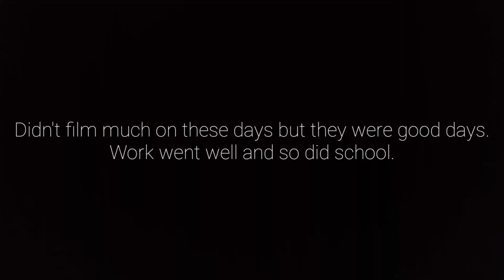NOT FILMING ENOUGH!!!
This is from Tuesday and Wednesday. Didn't get much footage at all. Once I catch up on editing I'll spend more time with these clogs but now they are a mess.